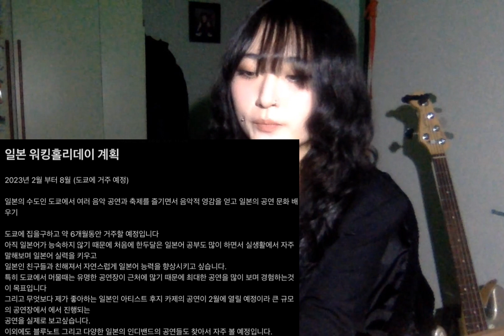이번 4분기 일본워홀 합격했어요🇯🇵 계획서와 이유서 쓰는법 +꿀팁 🍒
안녕하세요 무사히 일본여행을 마치고온 이한슬입니다 ^0^

제가 2022년 4분기 일본워홀에 합격해서 비자를받았는데요!
벌써 다시 일본으로의 출국이 얼마 남지 않았네요ㅜㅡㅜ

혼자 대행사없이 워홀서류들을 준비하다가 미쳐 알지못했던 사실들과 미리 알고있으면 좋을것같은 점들을 정리해서 열심히 설명해보았어요!

말을 잘하는 편은 아니지만 재미있게 봐주셨으면 좋겠습니다 감사합니다 🍒

There's more daily life and playing bass on Instagram!